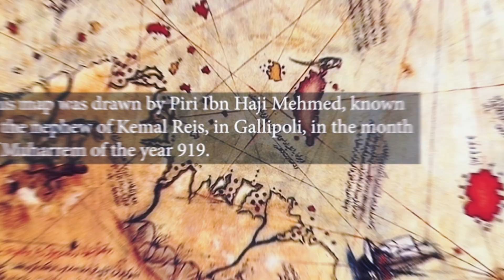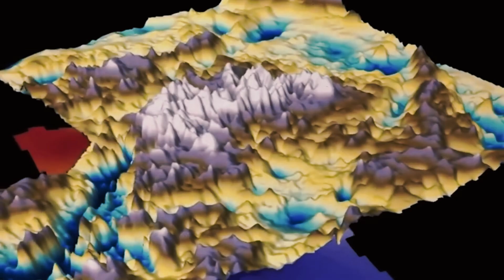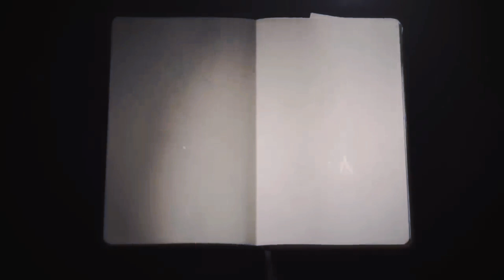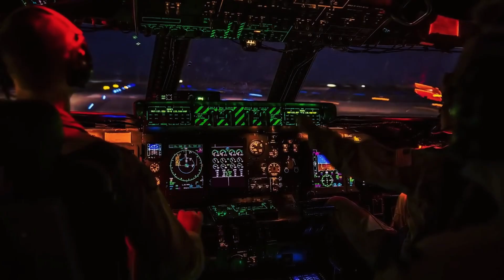10 Mysterious Objects Found in ICE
Explore the fascinating world of cryogenic mysteries as we uncover 10 mysterious objects found in ice! From glacial treasures to subzero wonders, these frigid discoveries will leave you speechless. Permafrost investigations have revealed a treasure trove of frozen relics, frozen curiosities, and cryogenic phenomena that will have you questioning the unknown. Delve into the world of cryosphere research and cold climate curiosities as we explore the chilling phenomena that lie beneath the frozen landscape. Join us on this journey into the heart of the cryosphere, where the boundaries of science and mystery blur. Get ready to be mesmerized by these frigid finds, glacial objects, and deep freeze secrets that will leave you cold!

For any Copyright or any Concern Please Contact

Time Stamps
00:00 - 10 Mysterious Objects Found in ICE
00:16 - Ötzi the Iceman
00:42 - The Piri Reis Map
01:06 - Mammoths with Preserved Fur
01:30 - The Mysterious Lake Vostok Microbes
01:55 - The Ghostly Handbag
02:19 - WWII Planes in Greenland
02:47 - The Siberian Ice Maiden
03:09 - The Kraken Fossil in Antarctica
03:31 - Viking Artifacts in Glacier Ice
03:58 - ""??